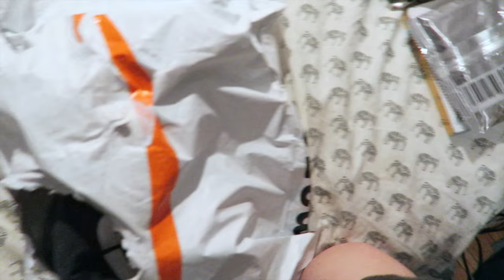Vlogging with EDS: New Brace, Independence, and Frustration | Week 16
You guys are the best!  I am so glad to have you on this journey together with me.  Thanks for joining me on another week!

Zebra Warriors Tee Shirt